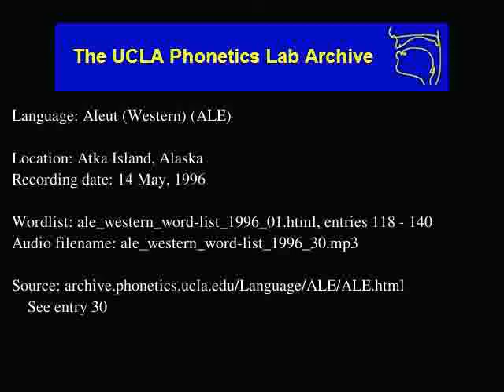Aleut audio: ale_western_word-list_1996_30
Contributor: Katherine Nevzoroff
UCLA Phonetics Archive